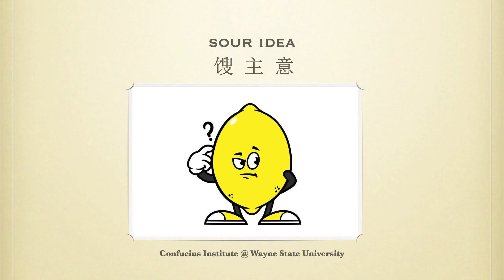Learn a Chinese Phrase #146: "Sour Idea"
In Chinese, how would you express that something is a bad idea?